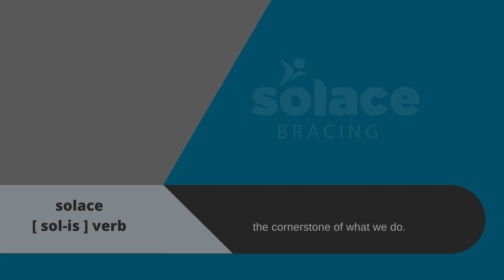SOLACE BRACING Childrens D-Ring Wrist Brace Fitting Guide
Your Solace Children’s D Ring Wrist Brace has been designed in association with NHS Clinicians specifically for children’s buckle fracture in the wrist, used in accident & emergency departments throughout the NHS.
It also can be helpful for conditions such as juvenile arthritis, join pain and sprains.
The D ring strapping creates a pully effect to provide excellent compression around the whole wrist for maximum support and comfort.
The Children’s D Ring Wrist Brace is a high-quality CE approved product manufactured by expert machines in the UK.
It is available in 4 bright colours and a variety of sizes.